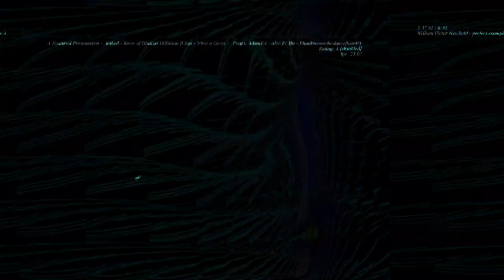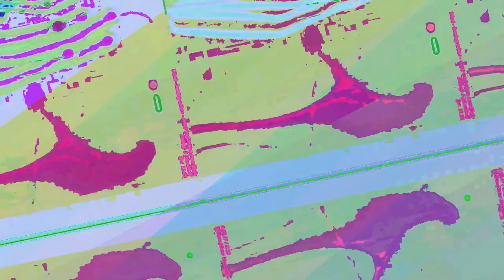[EPILEPSY WARNING] Movie 23 06 12 16h46m14s